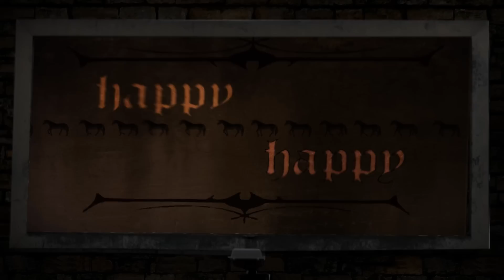UNICORNS FROM HELL (OFFICIAL)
we love metal and we love unicorns lets party!:)

Music video by: sharon luxenburg

vocals:
sharon luxenburg-

visual effects:
Ziv Appelberg
Omer Ariely

photographe:
Amnon haas

music recording:
Yonatan Lev

art:
Ofek Boobookitty

Shot @ GreenHouse Studio
GreenPro.TV